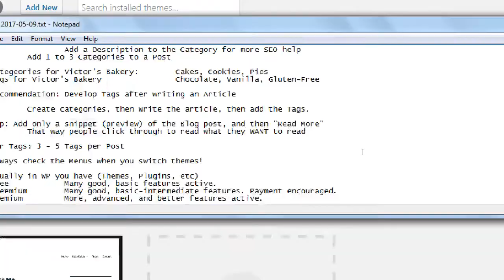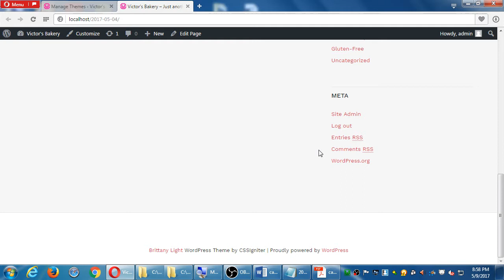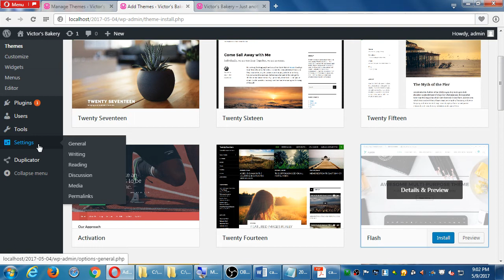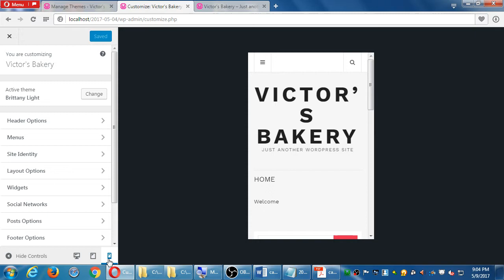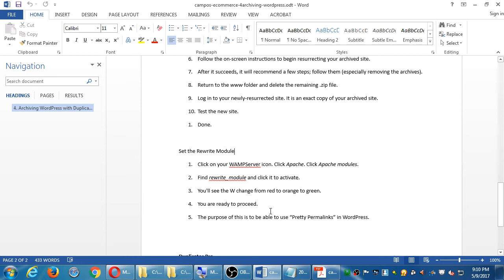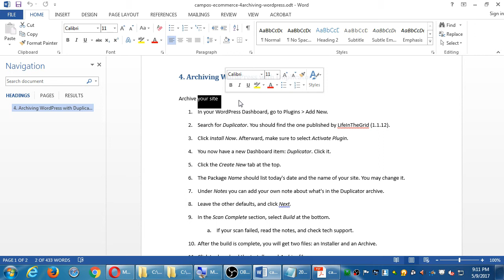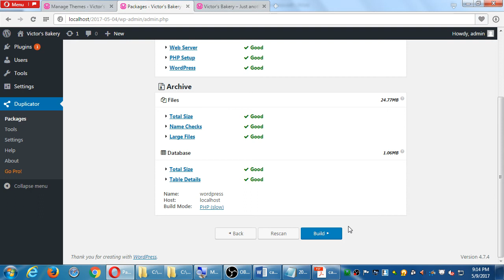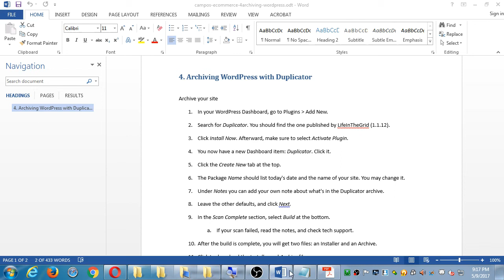WordPress May17 2017 05 09 20 55 49